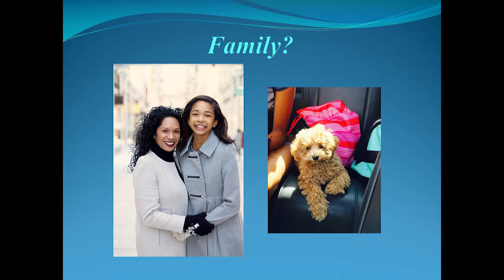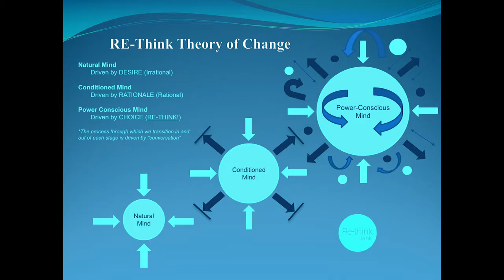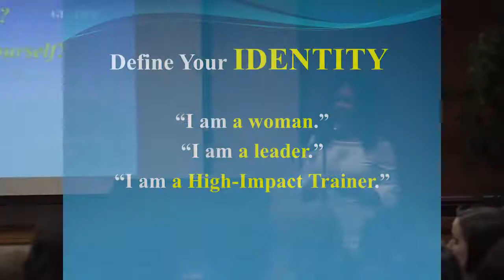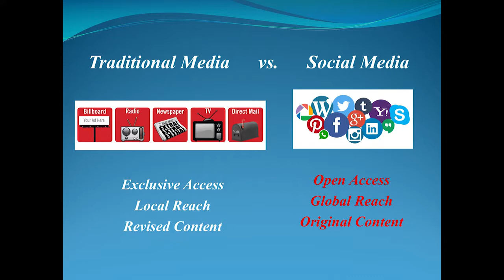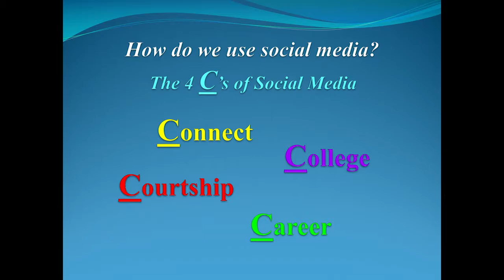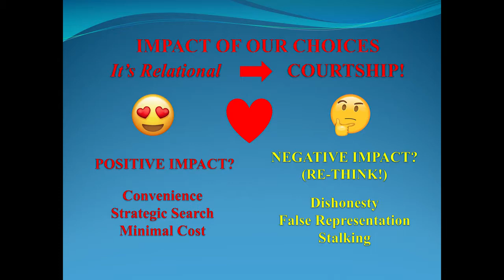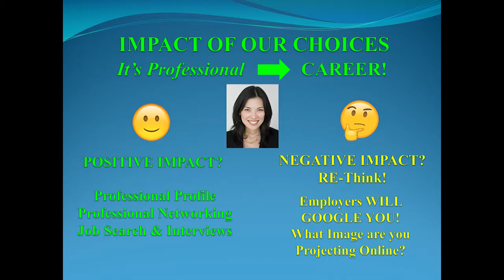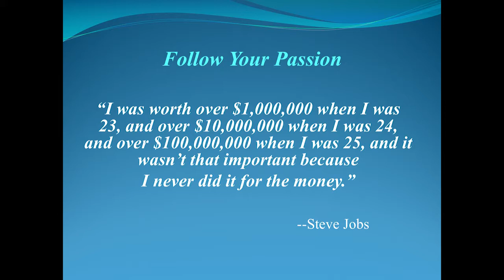Rethinking Social Media: Finding Your Voice & Identity as Young Women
Utah Women & Leadership Speaker & Dialogue Series titled, "Strengthening the Impact of Girls & Women: Resilience, Social Media, and Unconscious Bias."

Sui Lang Liliu Pumehana Panoke, MPA, Founder of Women Politics Media & RE-Think Tank for Women Having mixed feelings about social media? Do you love it one day and hate it the next? Social media serves as a powerful vehicle that gives voice to girls and women around the world. Yet, with this voice also comes personal responsibility, self-reflection, and the need to manage our emotions and behavior online by identifying solutions and coping strategies to strengthen our social media game. Join Sui Lang Panoke for an engaging and thought-provoking conversation aimed to challenge participants to rethink social media by exploring the opportunities and challenges girls and young women face in the digital space. Sui Lang is the Founder of Women Politics Media and the RE-Think Tank for Women through which she has trained thousands of women and girls around the world to find their voices, articulate their messages, and brand their identities.